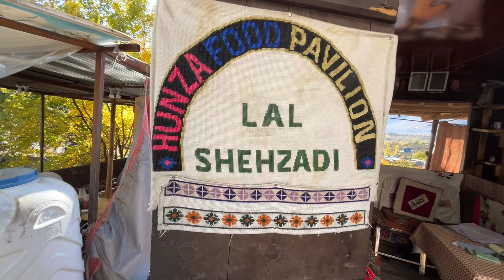Hunza Local Food Chaapshoro & Mustafa Zahid Concert Hunza